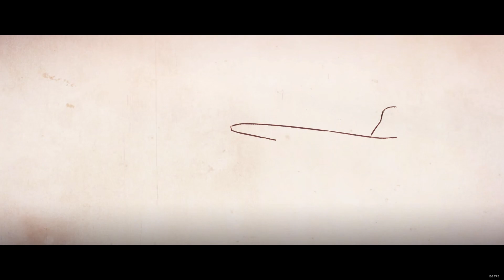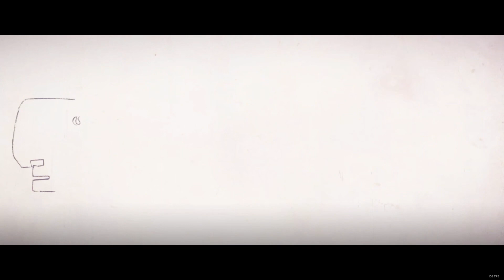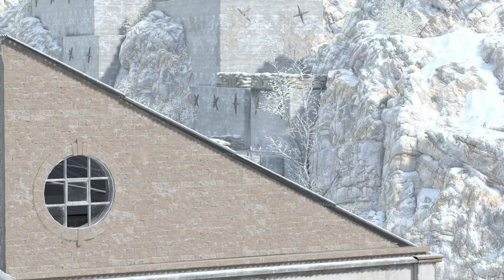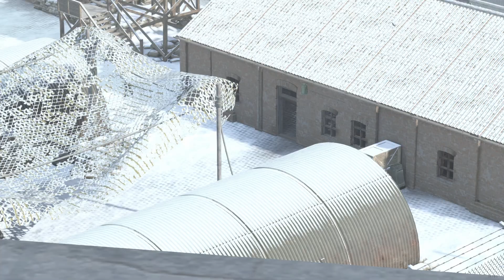Deathstorn 1: Inception - [DLC Campaign 2nd Act Authentic Plus] - Sniper Elite 4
Date Recording : Jan 29, 2022.

Try to play faster.

DLC Campaign.
Map : Deathstorn 1: Inception.
Difficulty : Authentic Plus.